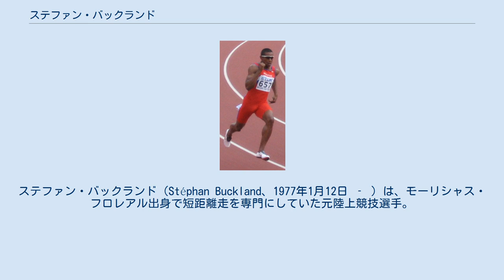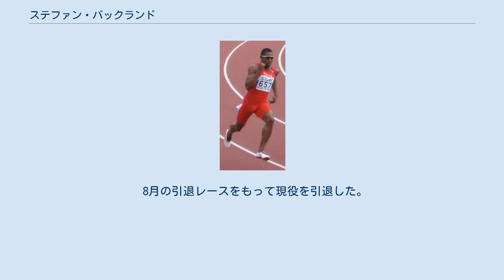ステファン・バックランド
ステファン・バックランド（Stéphan Buckland、1977年1月12日 ‐ ）は、モーリシャス・フロレアル出身で短距離走を専門にしていた元陸上競技選手。
100mで10秒13、200mで20秒06の自己ベスト持つ、両種目のモーリシャス記録保持者。
 インド洋に浮かぶ小国モーリシャスが生んだ世界レベルのスプリンター。
2003年に200mでアフリカ歴代3位（当時）の20秒06をマーク。
世界選手権とオリンピックの200mではメダル獲得こそないものの、2004年アテネオリンピックで6位、2001年エドモントン世界選手権で6位、2003年パリ世界選手権と2005年ヘルシンキ世界選手権で5位の実績を持つ。
年間王者決定戦であるワールドアスレチックファイナルの200mには2006年と2007年を除く全ての大会に出場し、2008年シュトゥットガルト大会では優勝して自身初のビッグタイトルを獲得した。
 9月のシドニーオリンピックに出場すると、男子100mは2次予選で10秒26（+0.8）の組4着に終わり、準決勝に進出できる組3着とは0秒01差で敗退。
男子200mでは準決勝まで進出したが、決勝に進出できる組4着までには入れず、20秒56（-1.1）の組6着で敗退した。
 7月のフランス語圏競技大会には男子100mと200mと4×100mリレーの3冠を達成した。
100mでは決勝で10秒13（+0.7）のモーリシャス記録を樹立し、2年前の1999年セビリア世界選手権の100mで銀メダルを獲得しているブルニー・スリン（10秒18）を破っての優勝を成し遂げた。
8月のエドモントン世界選手権では男子200mの2次予選を20秒23（+1.2）のモーリシャス記録（当時）で突破。
準決勝でも20秒15（+1.0）のモーリシャス記録（当時）を樹立して決勝に進出したが、2位と7位が0秒05差という大混戦となった決勝は20秒24（+0.1）の6位に終わり、2位・3位とは0秒04差でメダルを逃した。
アンカーを務めた男子4×100mリレーは予選を38秒99のモーリシャス記録で突破したが、準決勝は39秒25の組7着で敗退した。
 8月にパリ世界選手権男子200mに出場すると、1次予選を全体2位の20秒38（+0.7）で突破。
2次予選ではアフリカ歴代3位（当時）およびモーリシャス記録の20秒06（+0.7）を樹立して全体1位で突破。
準決勝は2次予選のタイムに迫る20秒11（+0.6）をマークして全体2位で2大会連続となる決勝に進出したが、決勝では今大会で1番悪いタイムの20秒41（+0.1）をマークし、3位とは0秒03差の5位でメダルを逃した。
9月14日に年間王者決定戦であるワールドアスレチックファイナル男子200mに出場すると、ジョシュア・ジョンソン（20秒35）、ショーン・クロフォード（20秒37）に次ぐ20秒44（+0.1）の3位に入った。
 8月にアテネオリンピック男子200mに出場すると、1次予選を全体1位の20秒29（+1.5）、2次予選を全体8位の20秒36（+0.1）、準決勝を全体5位の20秒37（+0.2）でそれぞれ突破。
オリンピックで初の決勝に進出し、決勝では今大会で1番のタイムとなる20秒24（+1.2）をマークするも6位に終わった。
9月19日のワールドアスレチックファイナル男子200mに2大会連続の出場を果たすと、アサファ・パウエル（20秒06）、フランク・フレデリクス（20秒31）に次ぐ20秒41（+0.7）の3位に入った。
 8月にヘルシンキ世界選手権男子200mに出場すると、3大会連続となる決勝に進出するも20秒41（-0.5）の5位に終わり、3位とは0秒10差でメダルを逃した。
 3月にコモンウェルスゲームズに出場すると、男子200mでは初めて決勝に進出。
決勝は20秒47（+0.5）をマークしたオマー・ブラウンと同タイム着差ありの2着に敗れ、ビッグタイトルをわずかな差で逃した。
 8月の北京オリンピックではモーリシャス選手団の旗手を務めた。
出場した男子200mでは準決勝で20秒48（+0.1）の組6着に終わり、...